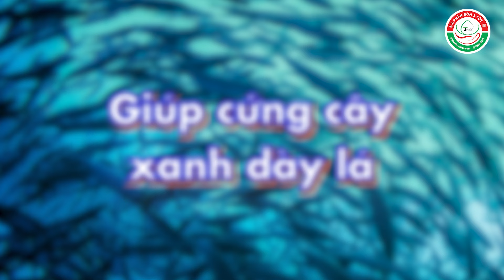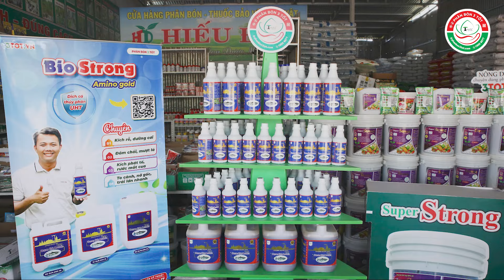Dịch Cá Bio Strong Can 5 Lít Tưới cho Hơn 1,000 gốc; Giá chưa đến 3,000đ/gốc???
Mến chào bà con đã quay trở lại với Nông nghiệp 3 TỐT!
Tham khảo thêm link video
Hotline: 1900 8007 – 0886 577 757 (Zalo)
Phân Bón 3 TỐT là đơn vị chuyên phân phối sản phân bón hữu cơ sinh học được nhập khẩu từ các nước Châu Âu, như Tây Ban Nha, Đức, Ý, Hà Lan.
Chúc cả nhà xem video thật vui nhé!